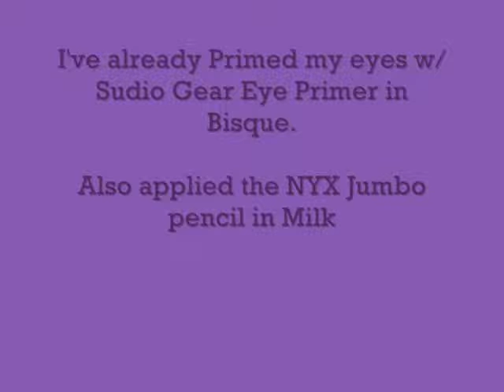Purple Beauty l TotalDivaRea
A light Purple look you can create in only 5-7mins!

I am always taking request for tutorials, reviews, vlogs and even blog ideas for my blog.